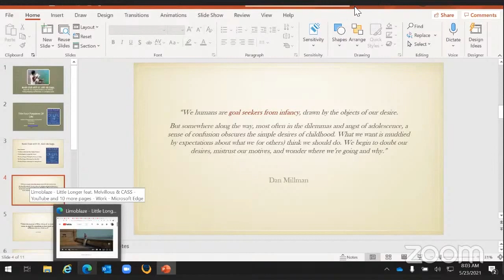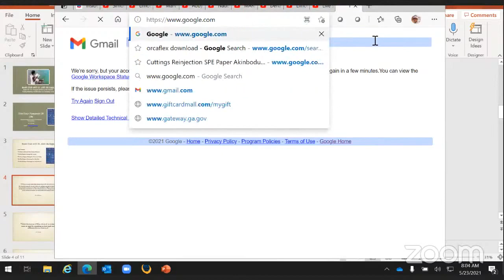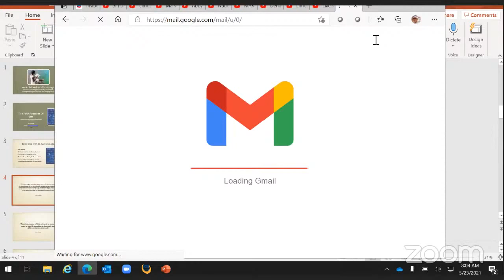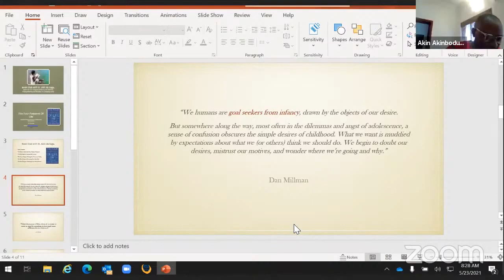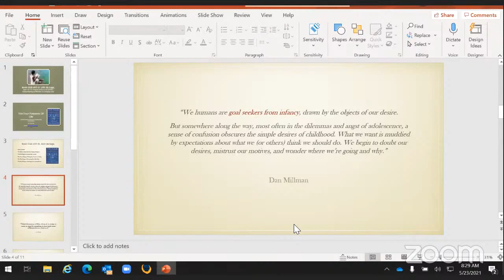The Purpose of Life | Part 24 | The Saint.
Series: Book Club: The Four Purposes of Life.

The Purpose of Life | Part 24.